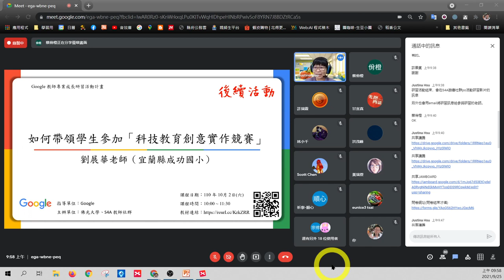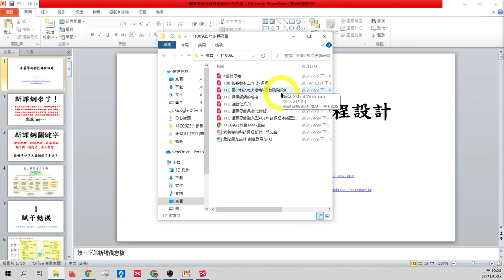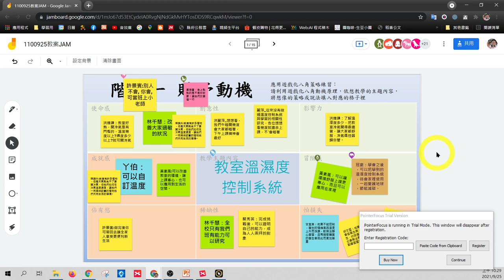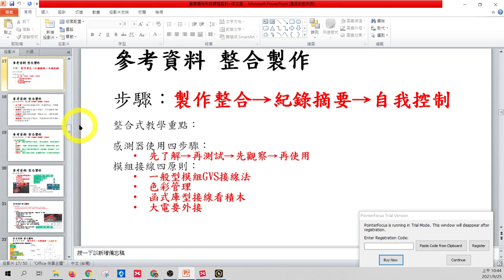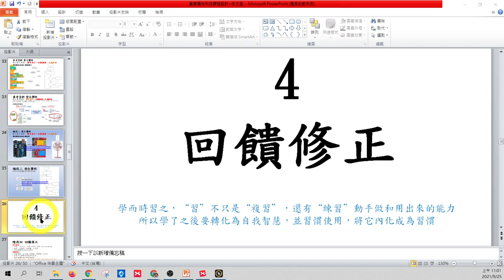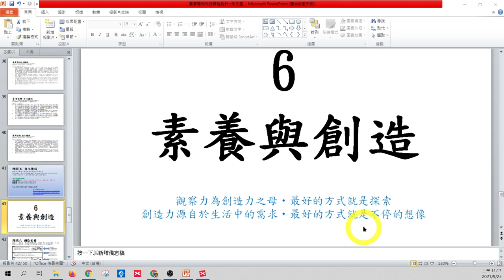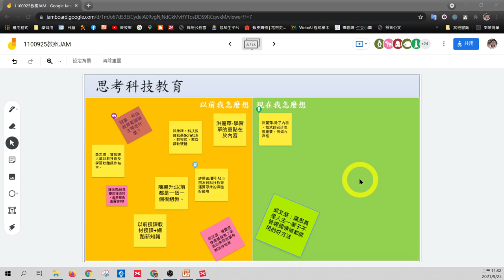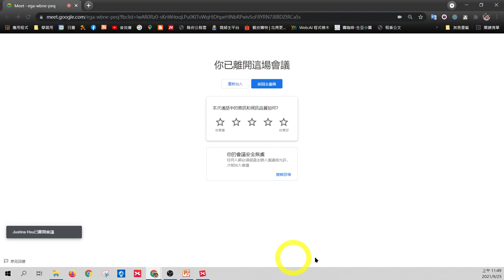(精華)1100925─簡單六步驟翻轉科技課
本影片由S4A、GOOGLE提供，感謝許惠美老師